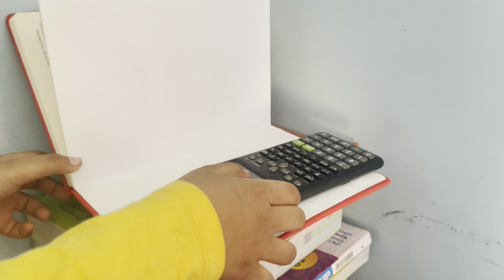শাশুড়ি ,ভাসুর ,দেবর আসলো আজ | ঈদের মত আনন্দে করছে সবাই | Tamanna Nasir | Bangladeshi vlogger